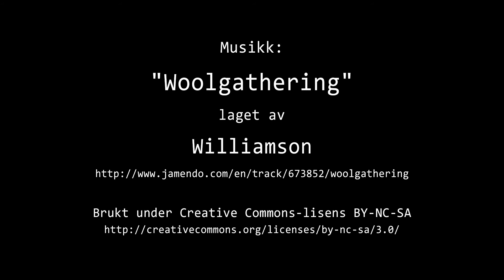Timelapse Cam 1 - 27. juni 2020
Været i Moss lørdag 27. juni 2020.